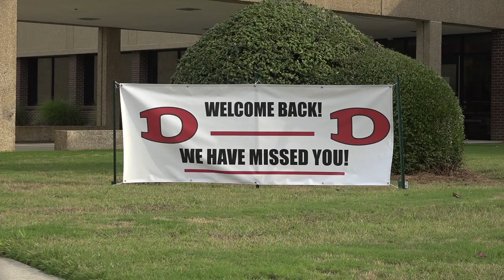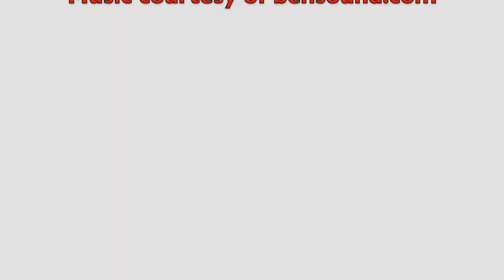DHS Safety Procedures